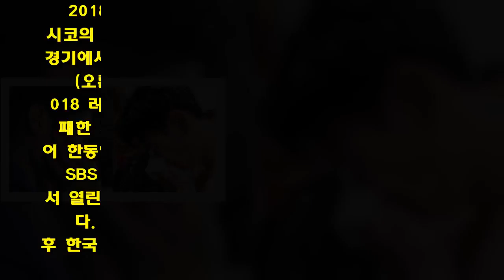멕시코 전 마친 뒤…후배 손흥민 눈물 본 박지성 반응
23일 자정(한국시간) 러시아 로스토프 아레나에서 열린 2018 러시아 월드컵 F조 조별리그 2차전 한국과 멕시코의 경기가 끝난 뒤 자리를 뜨지 못한 박지성(왼쪽)과 경기에서 진 뒤 안타까움에 라커에서 눈물을 흘린 손흥민(오른쪽) [SBS, 연합뉴스]  한국 축구 대표팀이 2018 러시아 월드컵 F조 조별 리그 멕시코와의 경기에서 패한 가운데, 이날 해설을 맡은 박지성 SBS 해설위원이 한동안 중계석 자리를 뜨지 못했던 것으로 전해졌다.    SBS 측에 따르면 이날 박지성은 로스토프 아레나에서 열린 한국과 멕시코의 중계 직후 눈시울을 붉히기도 했다.     그는 중계 중에 "4년 전 브라질 월드컵 이후 한국 축구 자체가 얼마나 성장했느냐를 보면 사실 그렇게 발전하지 않았다. 선수들이 열심히 뛰고 있는 모습을 보는 선배 입장에서 매우 속상하고 미안하게 생각한다"고 소감을 전했다.    또 손흥민이 막판 추가 골을 넣은 뒤 눈물을 보이자 "스웨덴전에서 오늘과 같이 싸웠다면 아마 결과가 달라졌겠지만, 결과와 상관없이 오늘 선수들이 보여주었던 끝까지 포기하지 않는 모습은 앞으로도 보고 싶고 기대하게 한다"라고 위로를 전했다.     SBS에 따르면 박지성은 이날 중계석을 떠나지 못하고, 한참 경기장을 바라봤다고 한다.    한편 한국은 한국 16강에 진출 여부는 독일이 스웨덴을 이기면서 희망을 이어가게 됐다. 박지성은 오는 24일 자정 일본과 세네갈 경기 및 27일 한국과 독일 경기 해설에 나선다.